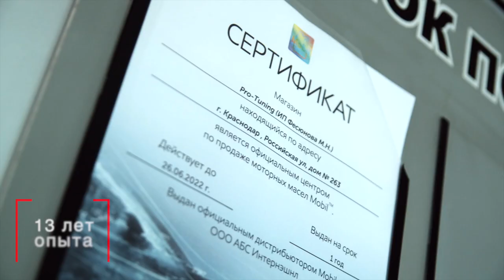Надёжный Автосервис Pro-Tuning Service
900 квадратных метров полезной площади!
8 рабочих постов!
7000+ довольных клиентов!
13 лет на рынке автобизнеса!
Сертификаты на право обслуживания любых авто без потери гарантии!
Качество на уровне дилера, а цены - ниже!
Автосервис Pro-Tuning Service - Ваш правильный выбор!
Краснодар, Российская, 263
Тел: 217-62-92